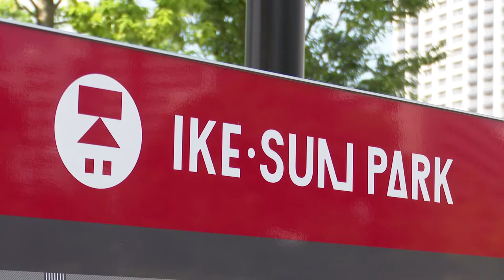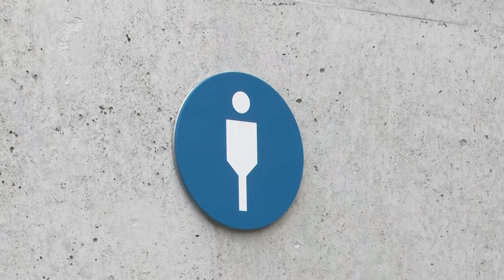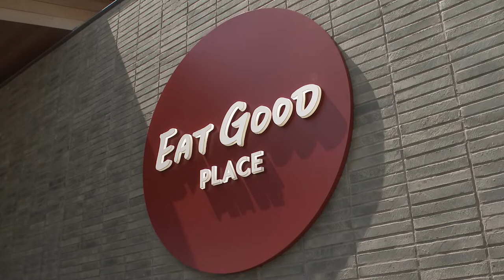The secret of IKE SUNPARK in Ikebukuro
IKE SUNPARK is the largest metropolitan park in Ikebukuro and well-equipped for disaster prevention.The disaster prevention warehouse houses tents, lighting, generators, etc., and the huge plaza functions as a heliport in case of emergency. Every corner of the park is fully equipped as a disaster prevention center, including the planting of a disaster prevention forest.
In addition, the café in the park uses the PFI system to ensure spaciousness.The café is a popular place for neighborhood residents to relax.